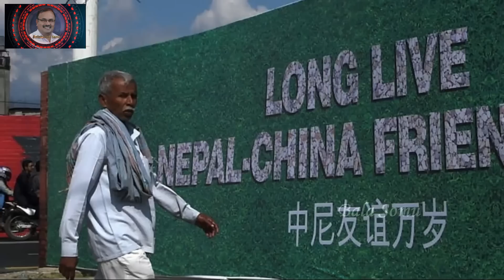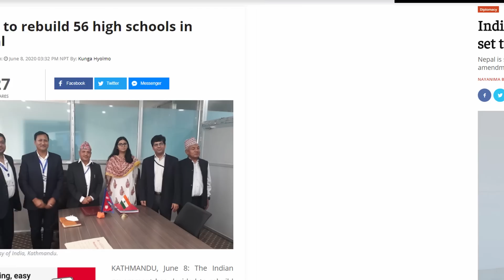உதவிக்கரம் நீட்டிய இந்தியாவை எட்டி உதைத்த நேபாளம் | Nepal Backstabs India | Tamil | Bala Somu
உதவிக்கரம் நீட்டிய இந்தியாவை எட்டி உதைத்த நேபாளம்
Nepal Backstabs India